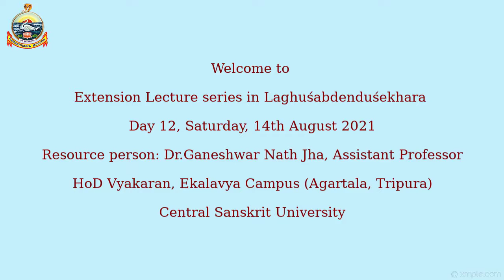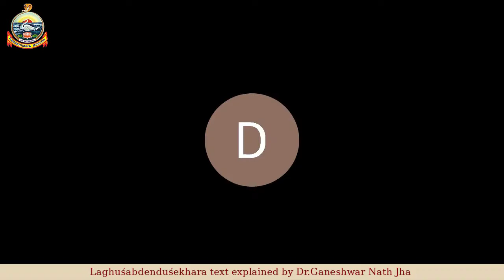Laghuśabdenduśekhara | Lecture - 12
Day- 12 Video recording of the online extension lecture on Laghuśabdenduśekhara
Date: Saturday, 14 August 2021
Resource Person:  Dr.Ganeshwar Nath Jha, Assistant Professor, HoD, Vyakaran, Central Sanskrit University, Ekalavya Campus, Radha nagar, Near budh mandir, V.I.P. Road, Agartala, Tripura
About the Text: Laghuśabdenduśekhara is the name of a commentary on Bhațțojī's Siddhāntakaumudī written by Nāgeśa Bhațța, the stalwart Grammarian of the eighteenth century.